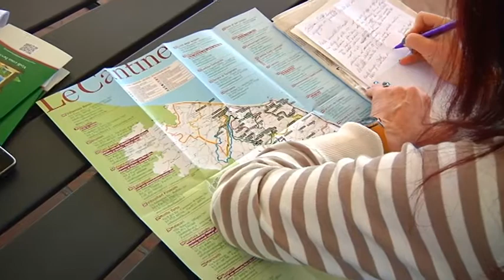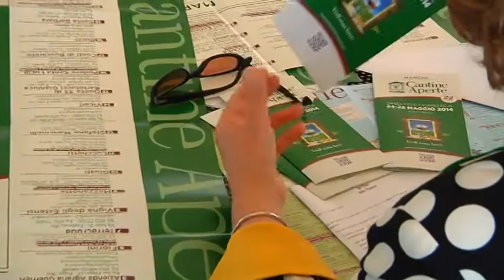Cantine Aperte 2014, Moroder: "la Regione è assente"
B come buon bere. Sono 71 le cantine marchigiane che proporranno per gli amanti del buon bere degustazioni di vino, visite nelle cantine, incontri, musica e mostre. Sono pronti 14mila bicchieri per questa edizione di Cantine Aperte 2014 sabato 25 e domenica 26 maggio. Quest'anno però manca, dopo ben 21 anni, il sigillo della Regione Marche. La cosa non è andata giù al Movimento del Turismo del Vino che ha chiesto lumi al presidente Gian Mario Spacca.